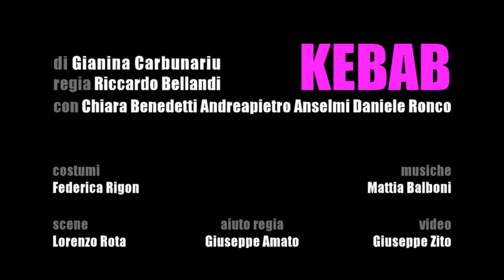Kebab - Trailer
KEBAB
di Gianina Carbunariu
con Chiara Benedetti, Andreapietro Anselmi, Daniele Ronco
regia Riccardo Bellandi
aiuto regia Giuseppe Amato
scene Lorenzo Rota
costumi Federica Rigon
musiche Mattia Balboni
video Giuseppe Zito
produzione ariaTeatro
(2013)

trailer Rocco Serafini
Overlook Produzioni Video